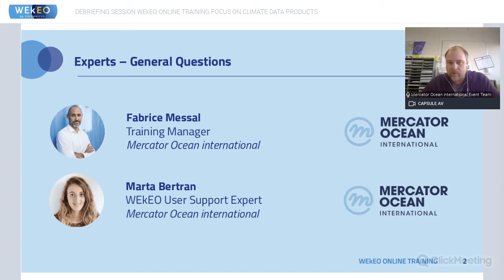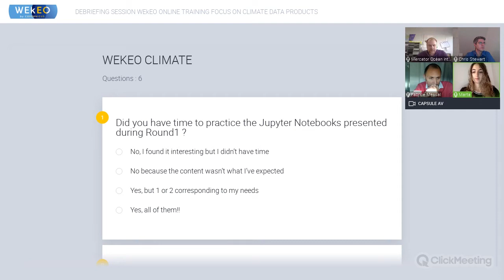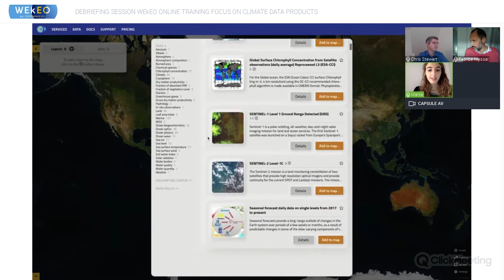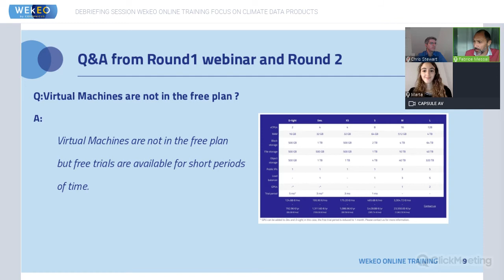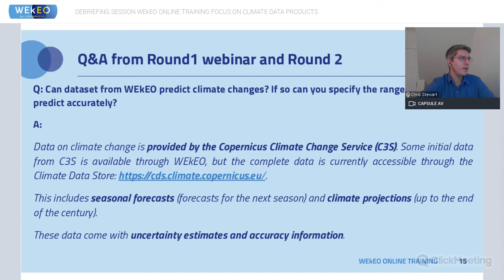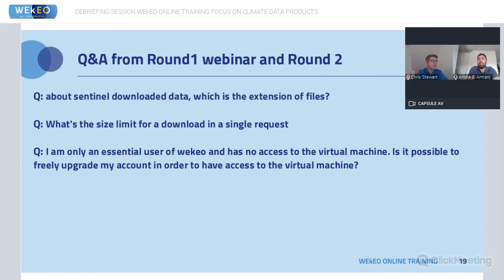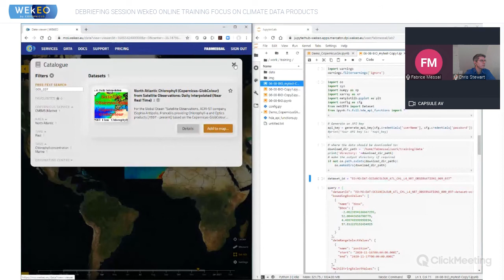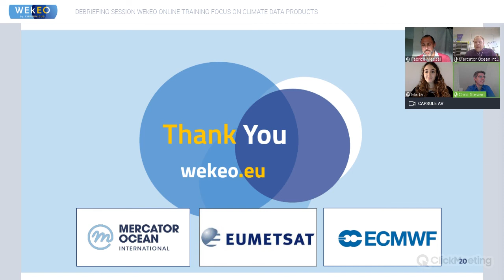WEkEO training, focus on climate data product - Debriefing session - 3 Dec. 2020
PURPOSE

This live session is designed to allow products experts and trainers to:

- Answer to the frequently asked questions from the forum platform,
- Demonstrate how to solve problems due to blocking points,
- Exchange directly with participants.